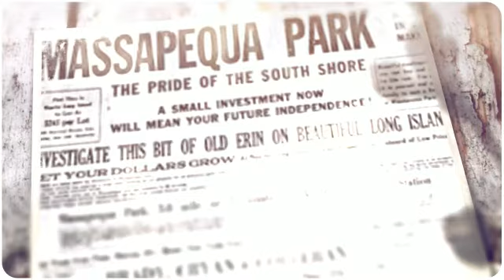Massapequa Park: Live the Good Life Here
Judy & Jackie, Your Friends in Real Estate, welcome you to Massapequa Park where everything you could ever need or want is footsteps from your door at 49 Lincoln Avenue in Massapequa Park.  Live the good life in Massapequa Park.  See you at HOME.